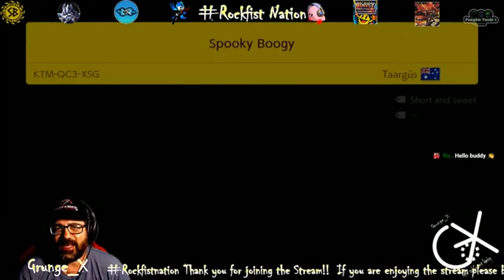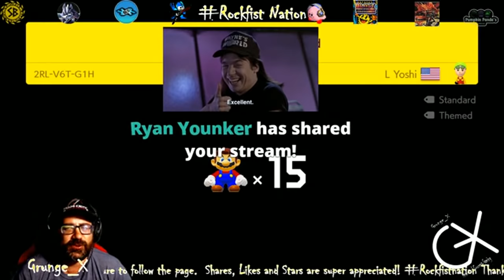The challenge of crossing all borders is lava | Super Mario Maker 2